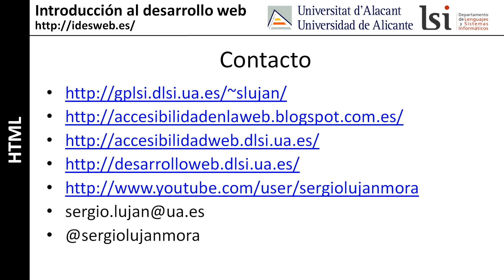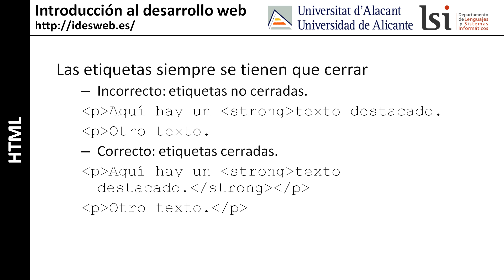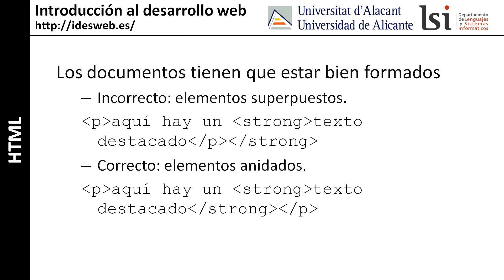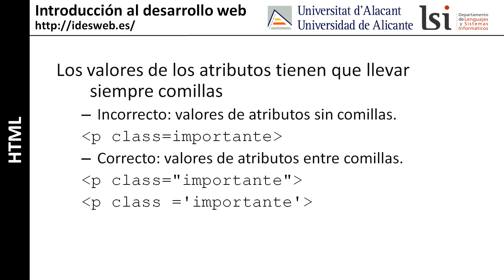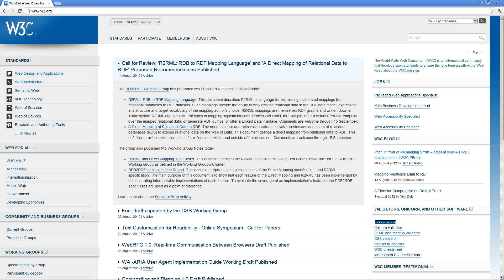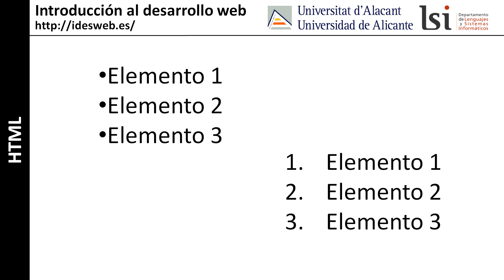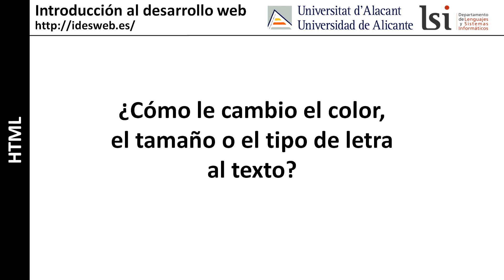HTML: conceptos básicos (parte 4)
Curso "Introducción al desarrollo web": HTML (HyperText Markup Language), reglas (etiquetas siempre cerradas, documentos bien formados, etiquetas en minúsculas, valores de los atributos siempre entre comillas), caracteres válidos en los nombres de los ficheros.